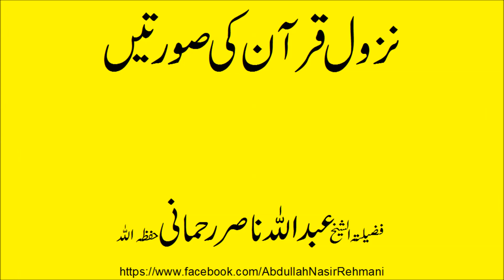nazol quran ki sortain